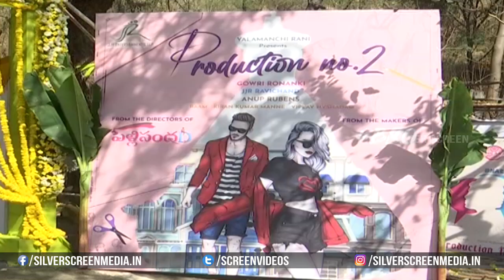Ravi Teja Brother Raghu Raju's Son Maadhav Bhupathi Raju Movie Opening || Silver Screen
Watch : raviteja Brother raghuraju 's Son maadhavbhupathiraju Movie Opening || Silver Screen